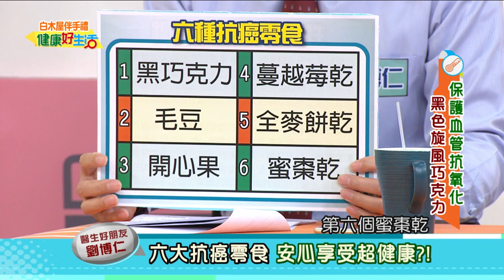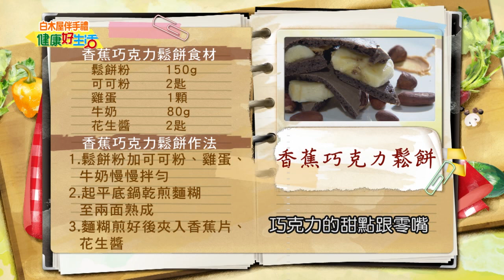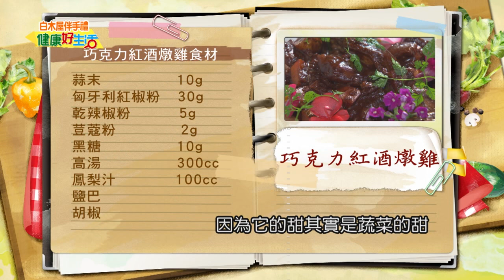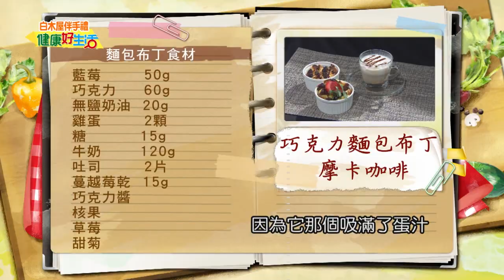20160128 健康好生活 保護血管抗氧化 黑色旋風 巧克力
台灣近年來食安問題頻亮紅燈，每個人時時活在驚恐之中，見面最常說的話就是『不知道現-在還有什麼東西還能吃…』 ，因為不知道!所以會害怕!尋找健康保健之道儼然已成了全民運動，『健康好生活』就是-在這樣的危機意識下應運而生的談話類型節目，透過節目精準聚焦，深入探究影響生活健康-的各類大小事，從醫療百科、食物保健、心靈健康、自然養生到健康減重… ，全方位的為觀眾的健康把關，一起迎向健康樂活的人生!
健康好生活 首播時間
  38頻道 年代MUCH台

重播時段
周一至周五
早上10:00-11:00
下午14:30-15:30
還有播出當天凌晨1:30